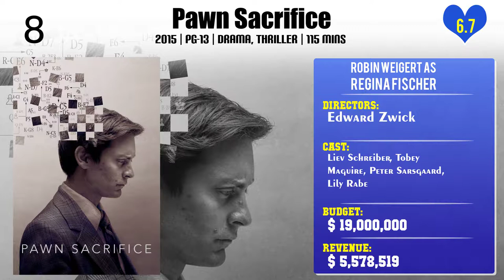Robin Weigert Top 10 Movies of Robin Weigert| Best 10 Movies of Robin Weigert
Top 10 Movies of Robin Weigert

Find the list of movies by Robin Weigert you can find more information, movie trailers, posters, reviews, youtube links in below link.

Please Comment down your favorite movie of Robin Weigert